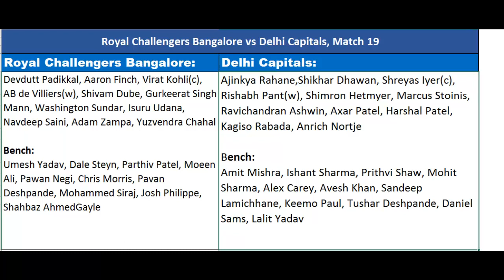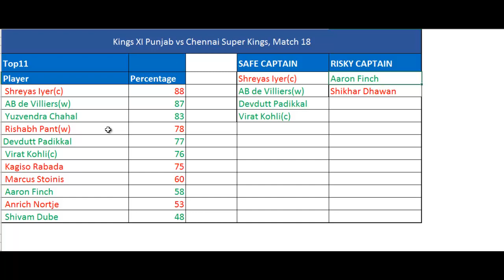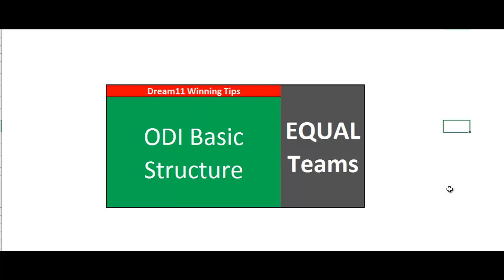RCB vs DC Dream11 Team Prediction in Tamil || IPL 2020 || 19th Match || 05/10/2020